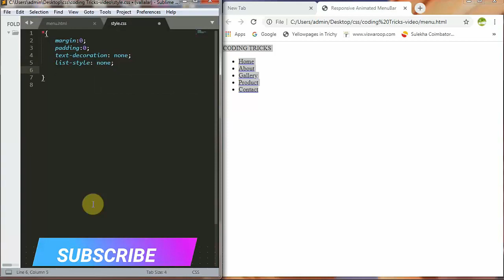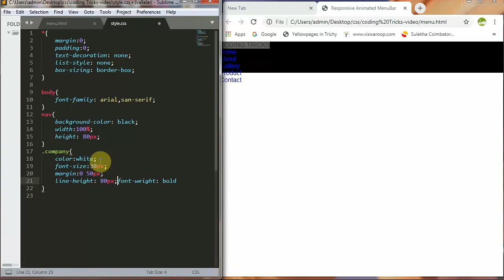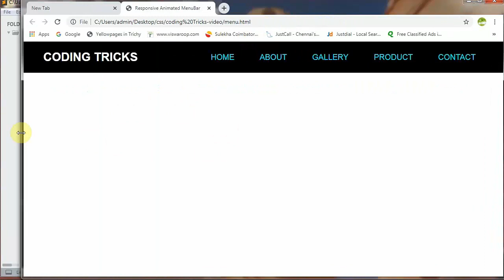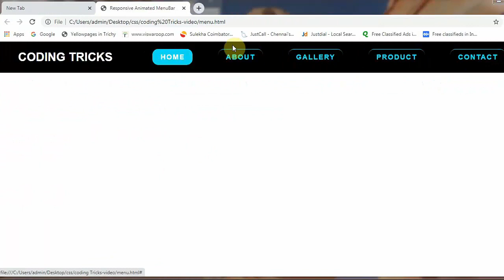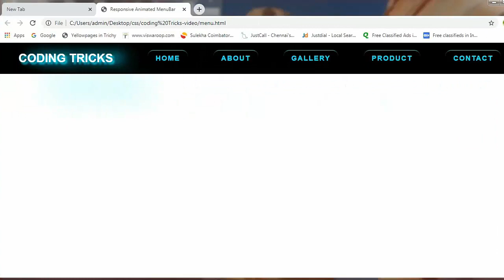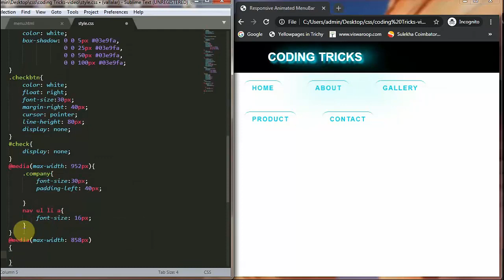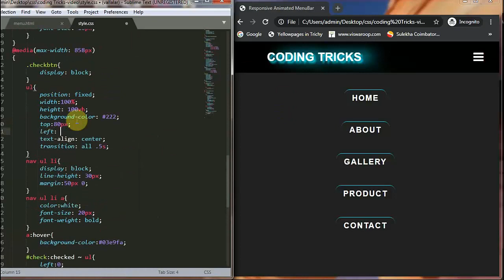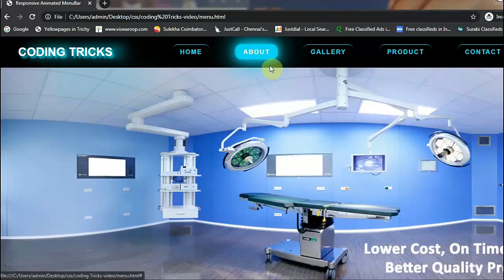Responsive light navigation bar in html and css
Glowing login form using html and css3

اسم صفحتنا على الفيس بوك بأسم سومر للحلول البرمجية